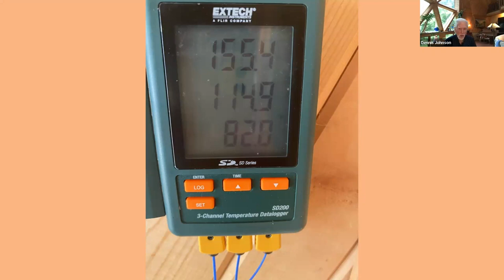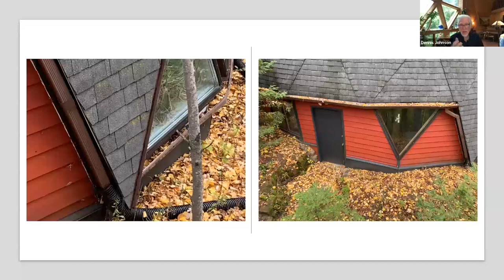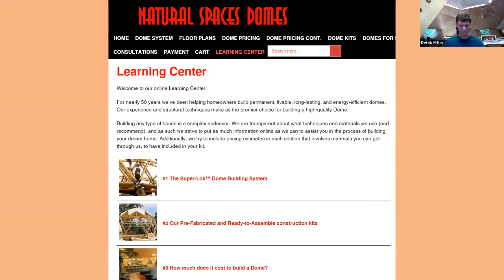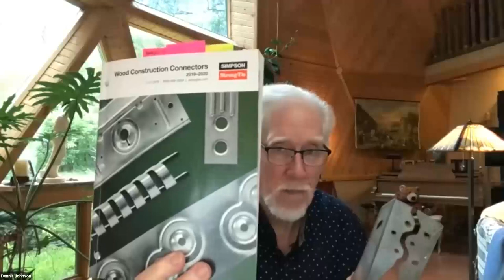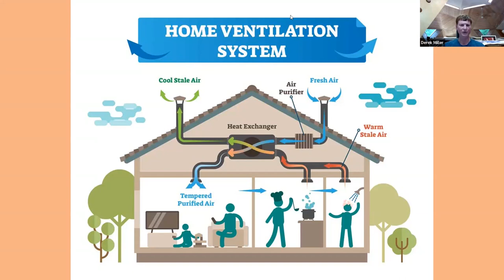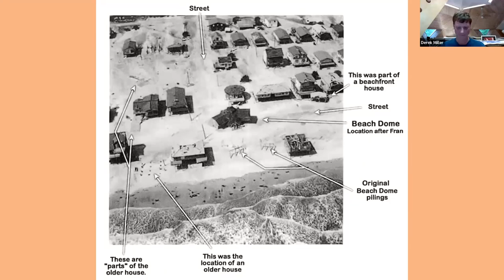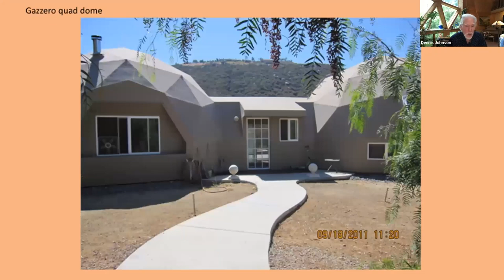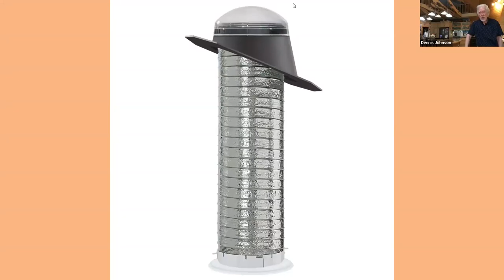Dome Talk July 25th 2023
to learn more about domes or inquire about a dome.